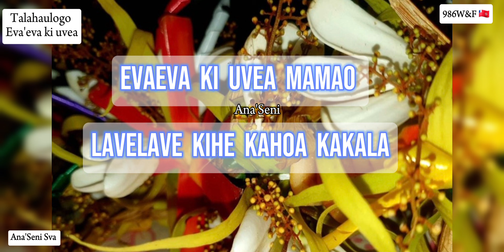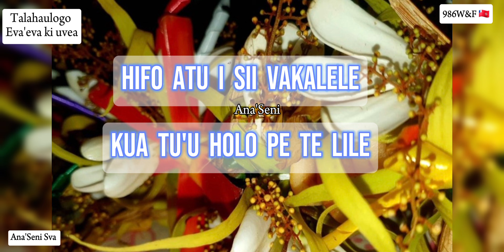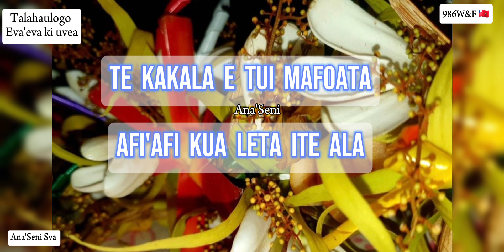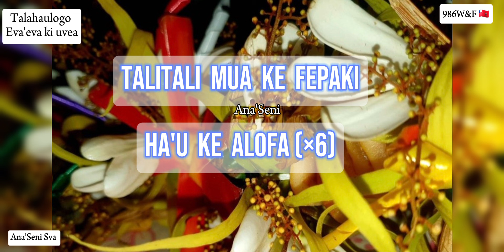EVAEVA KI UVEA MAMAO-TALAHAULOGO (PAROLES)